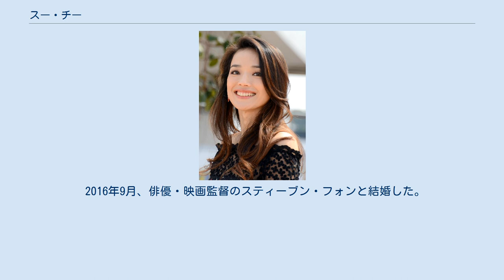スー・チー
スー・チー（舒 淇、ピン音：Shū Qí、本名：林立慧、1976年4月16日 - ）は、台湾台北市出身の女優。
 18歳で中小モデルプロダクション巴比倫に所属し、書琪の芸名でモデル活動を開始する。
この頃、映画『スー・チーin愛慾』に出演し実質的なヒロイン役を演じたが、諸般の事情からお蔵入りとなる。
その後、舒琪名義で揚名映畫社から出版されたヌード写真集『私。
舒琪』に注目したマンフレッド・ウォンの誘いを受けて香港へと渡り、『ロレッタ・リー×スー・チーin SEX&禅（スー・チーのSEX&禅）』でロレッタ・リーと共に主演する。
同時に同名の映画監督舒琪（シュウ・ケイ）との混同を避けるために芸名を舒淇に改めた。
 当初こそセクシーアイドルという扱いに甘んじていたが、1996年に『夢翔る人/色情男女』で第16回香港電影金像奨の最優秀新人賞と最優秀助演女優賞をダブル受賞。
言葉の障害をものともしない個性豊かな表現力が早い段階から評価され、次々に有名俳優と共演し人気監督の作品にも数多く出演するようになる。
1998年には『ポートランド・ストリート・ブルース』では第18回香港電影金像奨最優秀助演女優賞と第35回金馬奨最優秀助演女優賞を受賞した。
 日本では、1999年のジャッキー・チェン主演映画『ゴージャス』に出演したことにより、広く名を知られるようになる。
また、日本コカ・コーラの烏龍茶「煌」のCMにも出演した。
 2000年にはスタンリー・クワン監督の『異邦人たち』で海外からも注目を集め、2002年の『トランスポーター』で欧米映画にも進出。
その後、台湾の巨匠ホウ・シャオシェン作品の常連ともなり、カンヌ国際映画祭にも毎年登場。
台湾・香港映画界を代表する国際派女優のひとりとなっている。
 2005年の『百年恋歌』で第42回金馬奨最優秀主演女優賞を受賞。
2009年の第62回カンヌ国際映画祭では審査員を務めた。
2015年の『黒衣の刺客』で第10回アジア・フィルム・アワード最優秀女優賞を受賞。
 2016年9月、俳優・映画監督のスティーブン・フォンと結婚した。